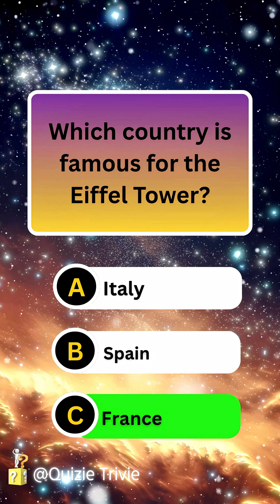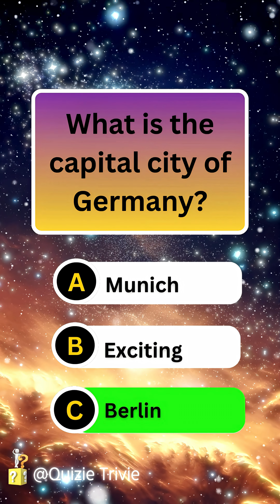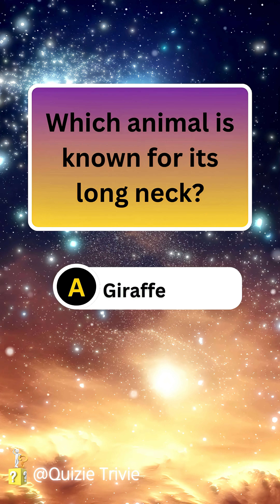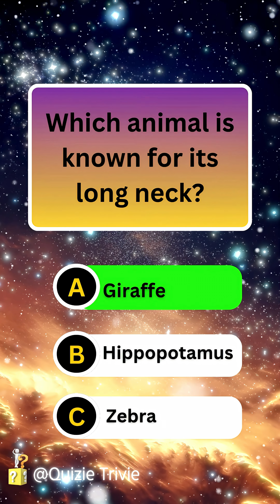General Knowledge Quiz🌍🗺️🌐.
Can you answer all general  knowledge questions  ? Do you agree that they are easy or hard? Why do you think I put them here as easy to hard?

 Welcome to this exciting general knowledge quiz designed for curious middle school students! 🌿
From cells and body systems to animals, plants, and ecosystems — this short quiz will test your knowledge of the living world. Each multiple-choice question challenges you to think critically and recall key facts from your biology lessons.

Ready to explore life from the inside out? Let’s dive in and see how much you know about biology! 🌱